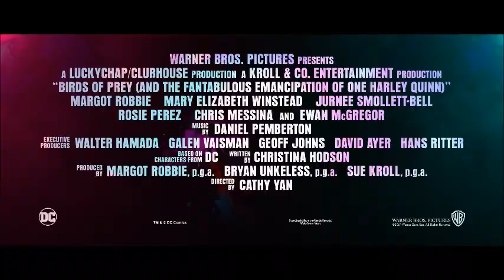버즈 오브 프레이: 할리퀸의 황홀한 해방 (Birds of Prey: And the Fantabulous Emancipation of One Harley Quinn) [한글자막]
- Additional Details-